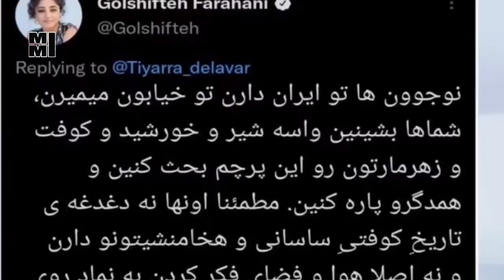توهین شدید گلشیفته فراهانی به تاریخ و تمدن ایران + حمله شهرام همایون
🎥 حمله تند مدیر شبکه لس‌آنجلسی به گلشیفته فراهانی بابت توهین به پرچم و تاریخ ایران | این غلط‌های زیادی به شما نیامده!

💢👤 "شهرام همایون" اپوزیسیون فعال خارج‌نشین در واکنش به اظهارات گلشیفته فراهانی گفت:

🔺"خانم گلشیفته فراهانی، کجا تربیت شدید؟ کی به شما چنین اجازه‌ای داده که با این لحن و با این شیوه به تاریخ مملکت خودتون بتازی؟ عمه من هم اگه می‌رفت لخت می‌شد حتما جماعتی از او حمایت می‌کردند!"